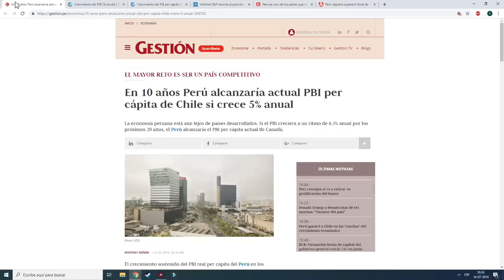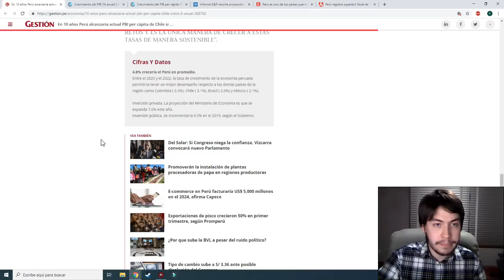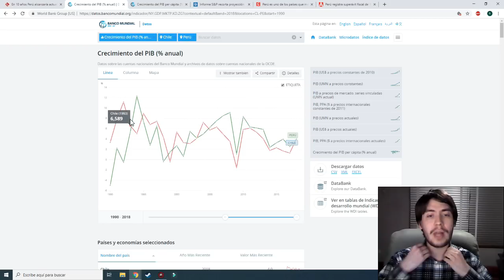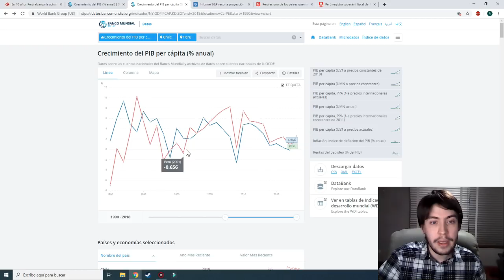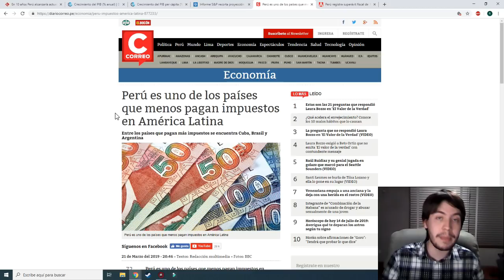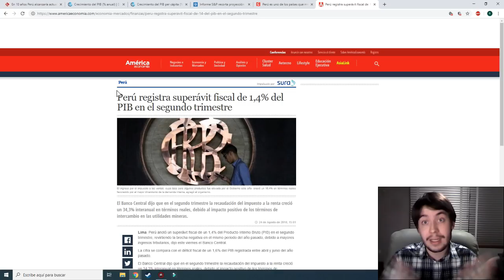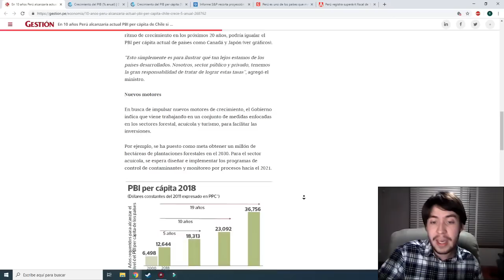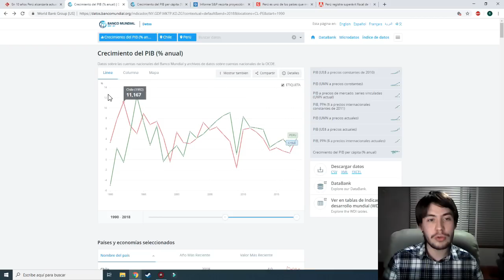¿Será Chile superado por Perú?